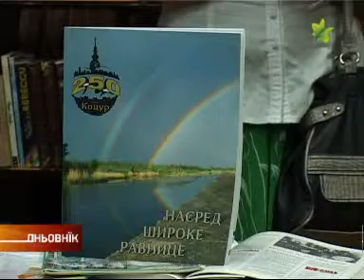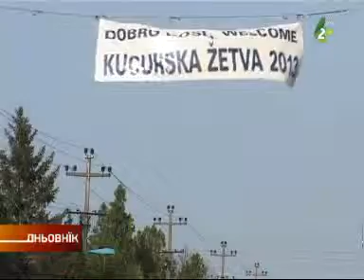Kocur preslava - Коцур преслава